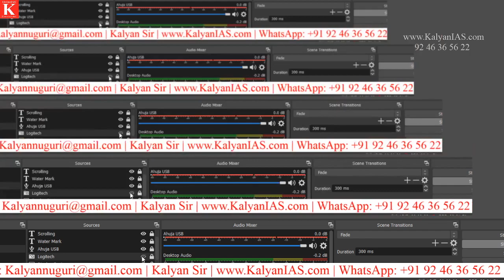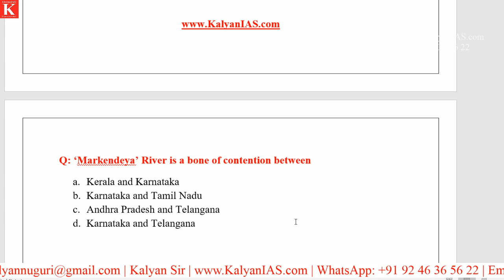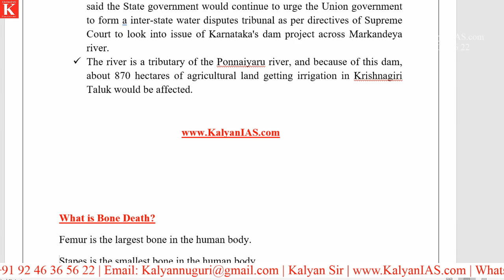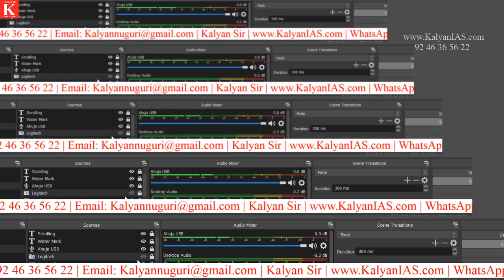బోన్ డెత్ అంటే ఏమిటి? మార్కెండేయ నది జల వివాదం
* 100 percent syllabus coverage.
* Video Classes.